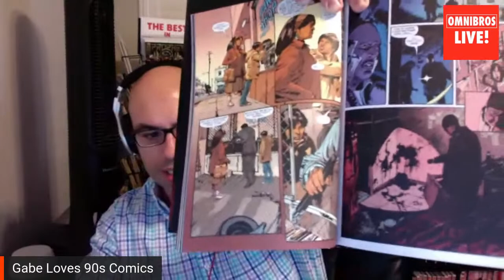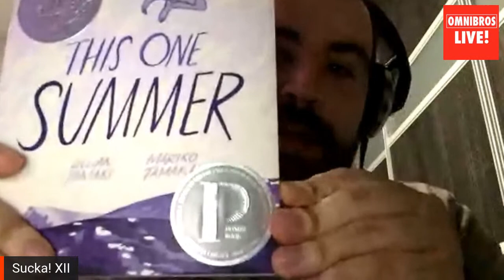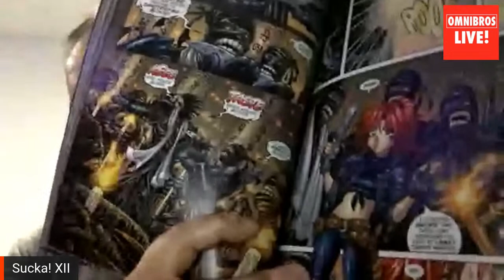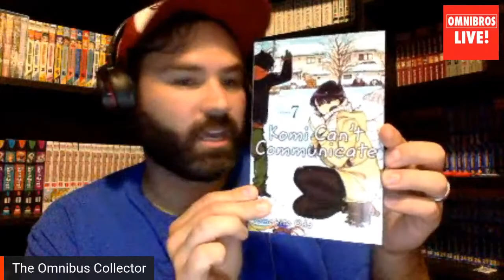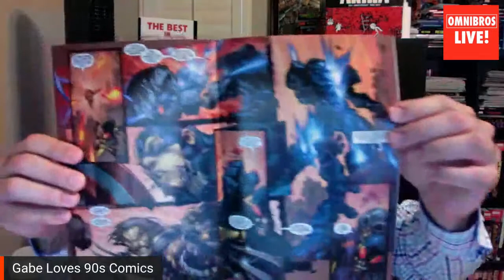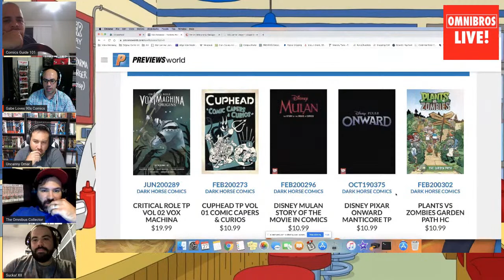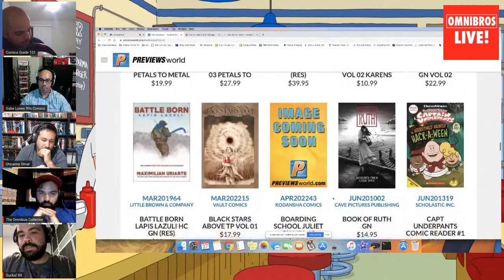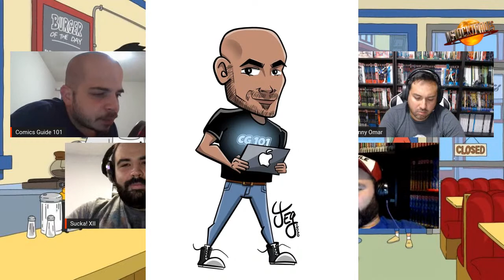Ominbros Live! Hauls, Reads, and New Releases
Omnibros Live. The original gathering of popular omnibus collectors. Hosted by The Omnidog, Ryley, Gabe Infinity Watch, Gio, Omar, and Luis.

Fangirlz Assemble. The first all female group of omnibus collectors, Kristan, and Madelyn. Who bring diverse knowledge, experience and perspective to the world of comic book collecting, cosplay and other exciting topics.